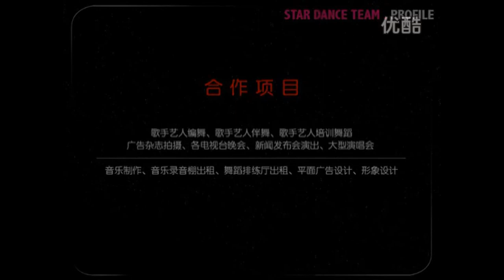[Star Dance] Wonder Girls (원더걸스) - Be My Baby (비 마이 베이비) Dance Cover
Wonder Girls (원더걸스) - Be My Baby (비 마이 베이비) Dance Cover by Star Dance Studio

To request dance covers you'd like to see, write the name of the song in the comments or PM me.

Channel schedule:
Mon, Wed, Fri: 3 videos
Tue, Thu: 2 videos
Sat, Sun: bonus dance videos (pole dance, belly dance, etc.)

I'm not a part of this dance team, just uploading dance covers.